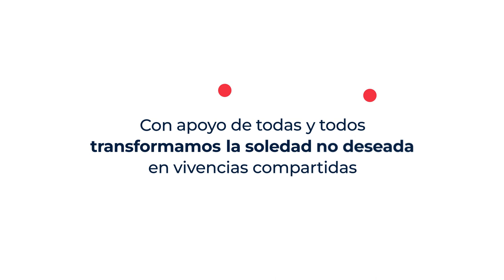Hagamos comunidad: Personas con dificultades de salud mental. Proyecto CRECE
Si lidias con problemas de salud mental, rodearte de gente de confianza es fundamental para seguir con tu vida y no sentir soledad. Comparte para que personas como Marcos sepan que pueden contar contigo